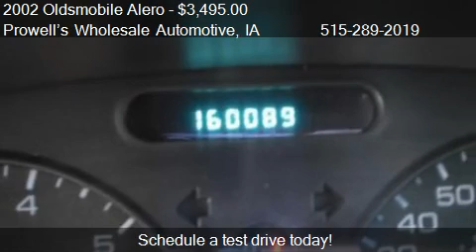2002 Oldsmobile Alero GL2 - for sale in Des Moines, IA 50313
Prowell's Wholesale Automotive
20 NW 54th Ave

Come test drive this 2002 Oldsmobile Alero GL2 for sale in Des Moines, IA.

2002 OLDSMOBILE ALERO, RUNS AND DRIVES GREAT. THE INTERIOR AND EXTERIOR IS IN GOOD SHAPE. THE PREVIOUS OWNERS TOOK GOOD CARE OF THIS VEHICLE. WE HAVE IT PRICED WELL BELOW BOOK VALUE FOR A QUICK SALE. STOP OUT AND TAKE A LOOK AND MAKE US A GREAT CASH OFFER OR TAKE ADVANTAGE OF ARE IN HOUSE FINANCING OFFERS. FINANCE THIS CAR WITH $1295 DOWN PAYMENTS ARE BI-WEEKLY $125 0% INTEREST AND NO FINANCE CHARGES GUARANTEED FINANCING WITH 0% INTEREST ASK IF THIS VEHICLE QUALIFIES FOR ARE FREE 90 DAY WARRANTY. WE ALSO OFFER EXTENDED WARRANTIES ON ALL VEHICLES UP TO 3 YEARS 36K MILES STOP IN OR CALL TO INQUIRE! PROWELLS WHOLESALE AUTOMOTIVE 20 NW 54th AVE DES MOINES, IA 50313 PROWELLSWHOLESALEAUTO.COM MON-FRI 9AM-7PM SAT 10AM-6PM WE ACCEPT VISA, MASTERCARD, DISCOVER, AMERICAN EXPRESS WE ACCEPT HandR BLOCK TAX CARDS AS WELL WE ARE JUST DOWN THE STREET FROM SAYDEL HIGH SCHOOL ON 54TH AVE WHICH IS JUST OFF OF NW 2ND (2ND AVE) WE ACCEPT ALL TRADES!